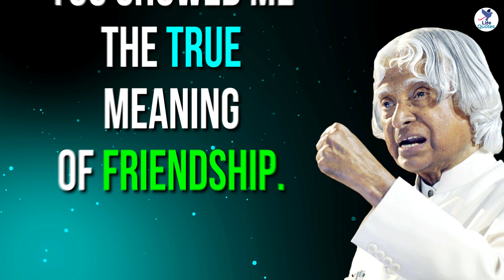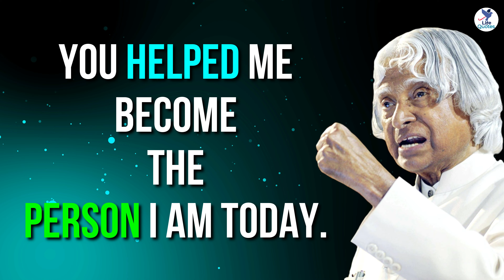Thanks To Those Who Hurt Me | APJ Abdul Kalam | Life Quotes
This is a video about Thanks to those who hurt me, you made me a stronger person. Thanks to those who loved me, you made my heart bigger. Thanks to those who cared, you made me feel important. Thanks to those who showed concern, you let me know that you care. Thanks to those who left, you showed me that not everything is forever. Thanks to those who stayed, you showed me the true meaning of friendship. Thanks to those who entered my life, you helped me become the person I am today.

Music Platform: Envanto Elements
Music Title: Uplifting 2
Author Username: OlexandrIgnatov